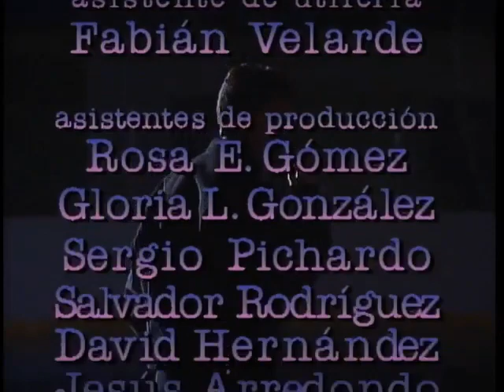Agujetas De Color De Rosa 016 - Apuesta 2/2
Daniel apuesta con Raymundo, Martín, Fabián y Pablo que logrará besar a Cecilia antes de tres días... o de lo contrario pagará la inscripción a hockey de todos. ¿Lo logrará?